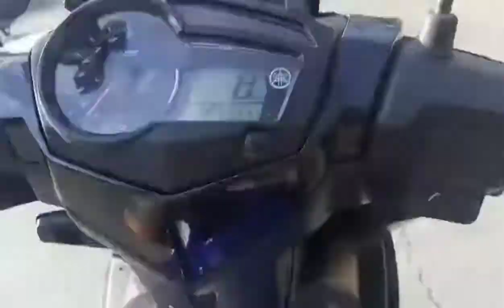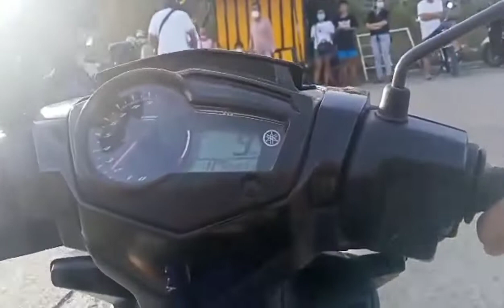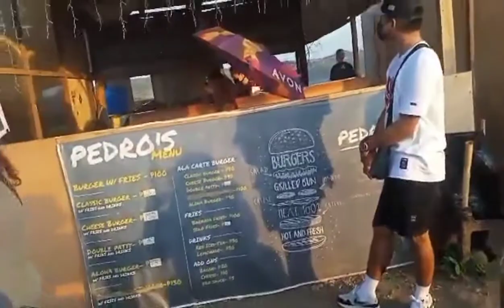Valentines date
Kapehingahan